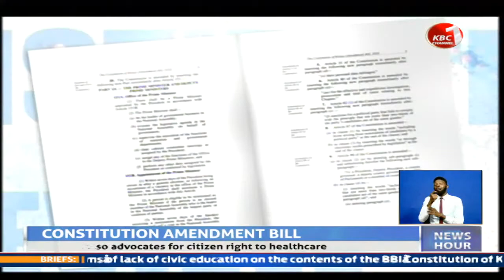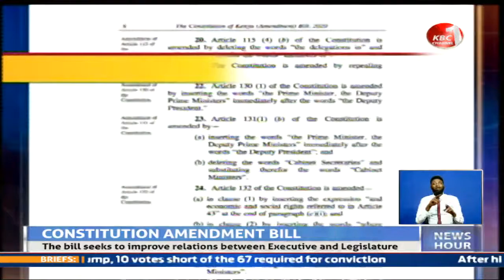Kevin Wachira puts into perspective clause 24 of the constitution of Kenya amendment bill 2020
The President shall be reporting to the national assembly annually on progress made towards achieving economic and social rights guaranteed in the constitution, if the BBI proposals are adopted. The constitution of Kenya amendment bill 2020 seeks to compel the state to ensure every person has the right to health care, housing, food and safe water. Kevin Wachira puts into perspective clause 24 of the constitution of Kenya amendment bill 2020.